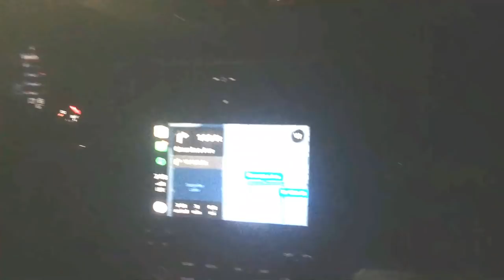GOING TO HASSAN WHITESIDE'S HOUSE GONE WRONG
Hello and welcome to another entertaining vlog, in this amazing work of art Peter and I decide to play some basktball and take a trip to a certian nba players house and something happens when we do so.